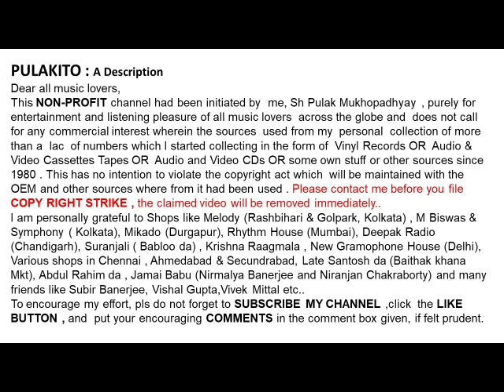মঞ্জু গুপ্ত-একটি নমস্কারে প্রভু (১৯৫০)-Manju Gupta-Ekti Namaskare Prabhu (1950)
একটি নমস্কারে প্রভু (১৯৫০)
মঞ্জু গুপ্ত

Manju Gupta
Ekti Namaskare Prabhu (1950)
Lyrics & Music : Rabindranath Thakur

Help Please.